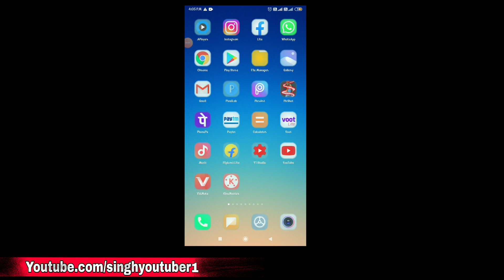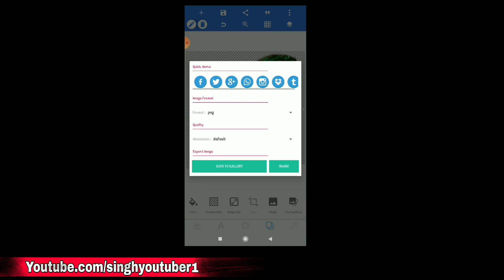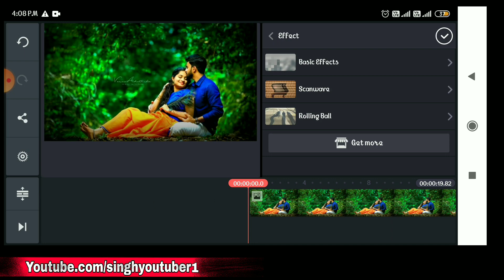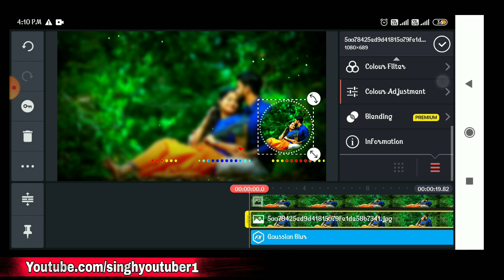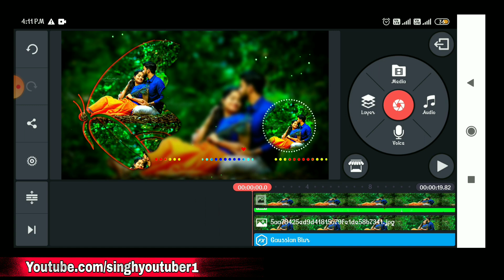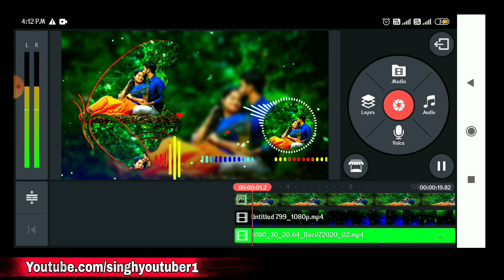Sanam re Instrument greenscreen template status editing in kinemaster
🔴🔴🔴🔴  All Meterial link here👇👇👇 🔴🔴🔴🔴

About this video👇👇
smoke effects
kinemaster
how to make smoke effects video
vfx effects kaise dale video me
video me vfx effects kaise dale
singhyoutuber
SINGHYOUTUBER
how to make trending snake video
how to make trending WhatsApp status
snake video Kaise banaye
how to make full screen status
how To make green screen status
kinemaster se editing kaise sikhe
Shayari status video Kaise banaye
shayari status Kaise banaye
how to make lyrical video in kinemaster
how to make smoke effect

©Note :- Some images,music,videos,Graphics are shows in this video may be copyrighted to respect owner, not mine.